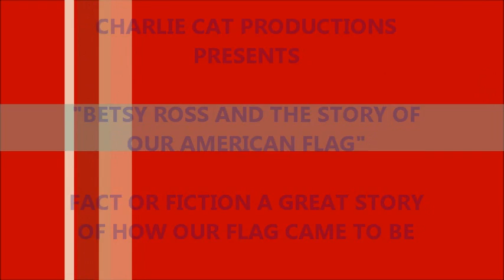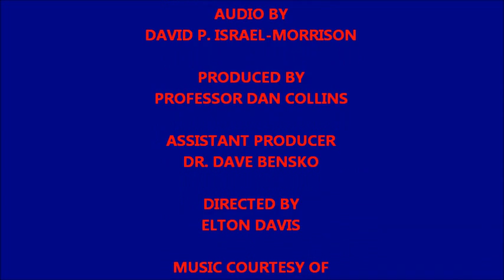BETSY ROSS AND THE STORY OF OUR AMERICAN FLAG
This was adapted by me from a 1963 children's book.